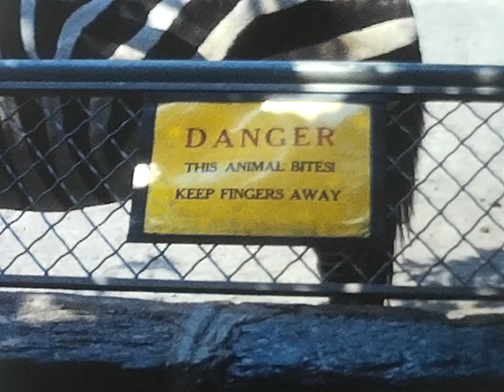1966 Charles grad party Tish grad